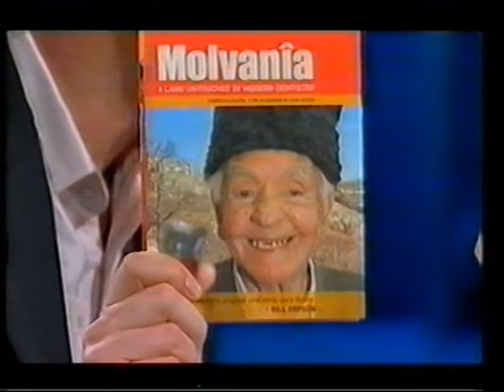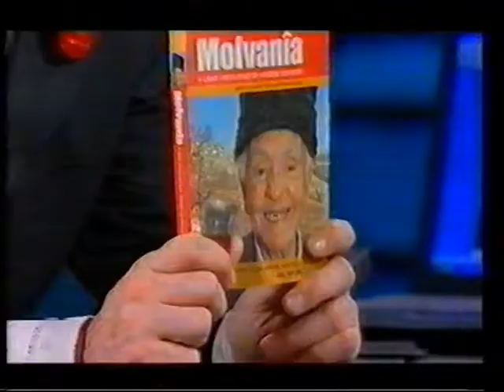Tom Gleisner talks "Molvanîa" on Rove [Live] (2003)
Tom Gleisner chats to Rove McManus about the travel guide book "Molvanîa" on Rove [Live].